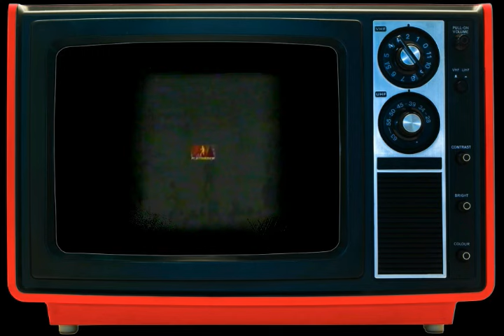PBA LEGEND BONG ALVAREZ HOBBY ANG HUMIGA SA ERE !!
BONG ALVAREZ HOBBY ANG HUMIGA SA ERE...

BONG ALVAREZ PLAYER PROFILE :

Paul Beleno "Bong" Alvarez (born June 15, 1968) is a Filipino retired professional basketball player of the Philippine Basketball Association. Dubbed as "Mr. Excitement" because of his high-leaping, slam-dunking acts. Paul Alvarez.